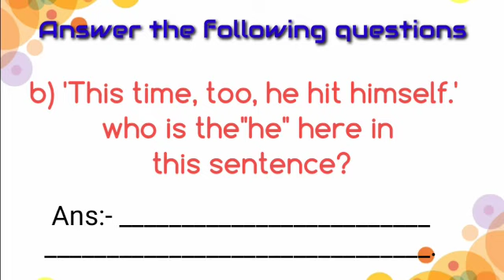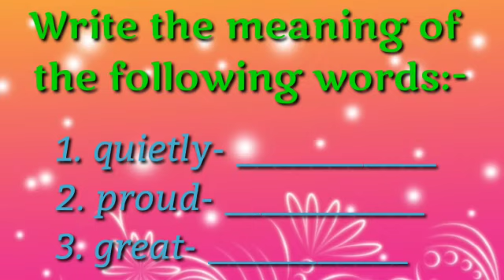standard 1 English Revision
Video from Anisha